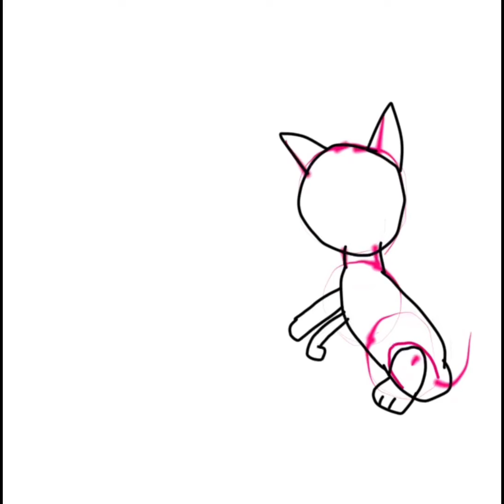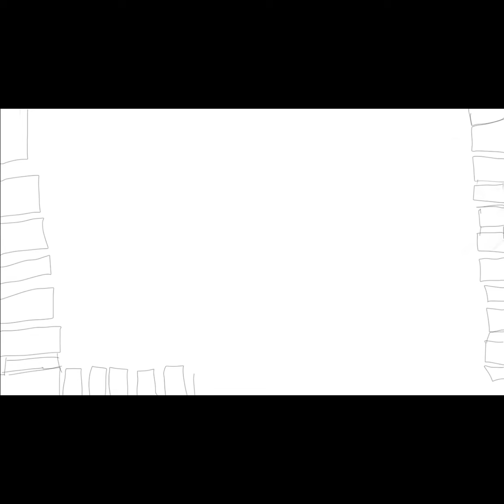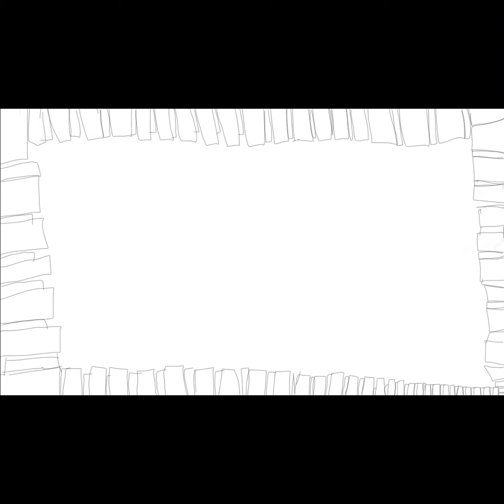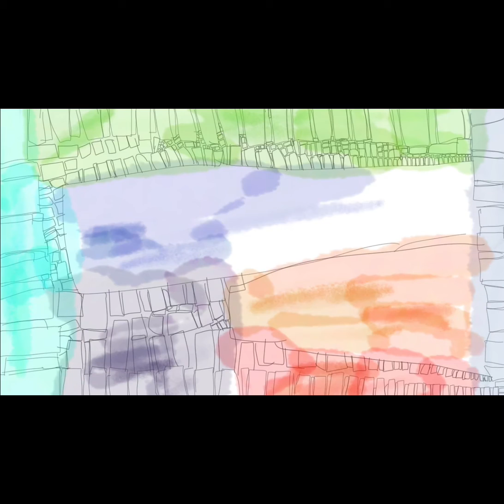My art progress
Not all cause I don't have the patients